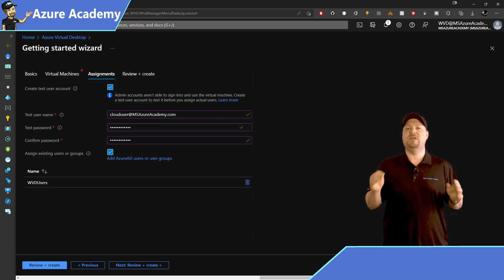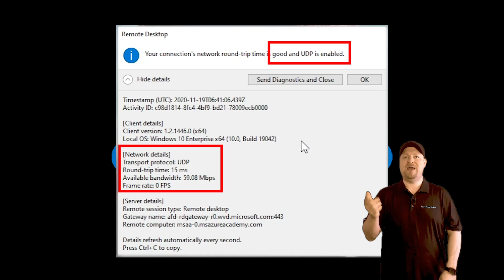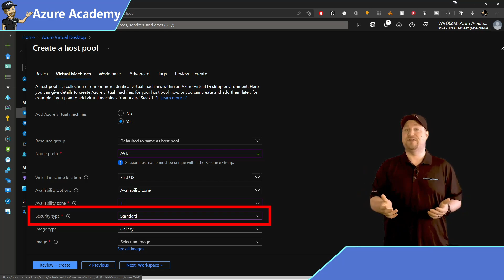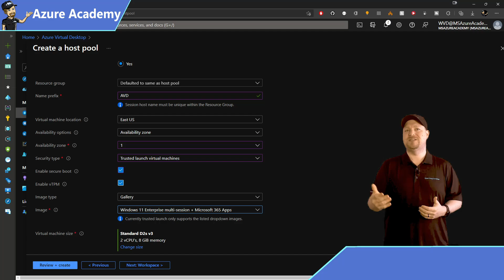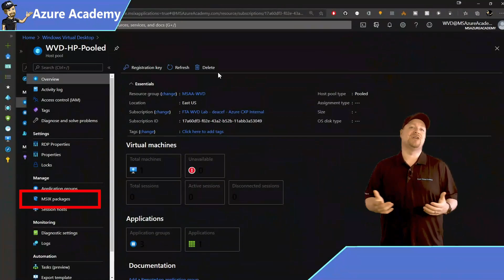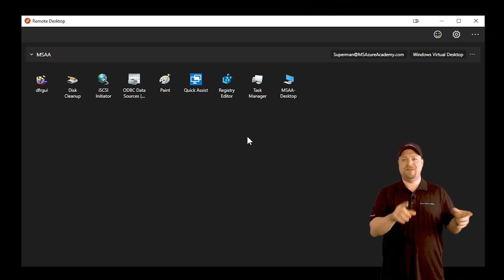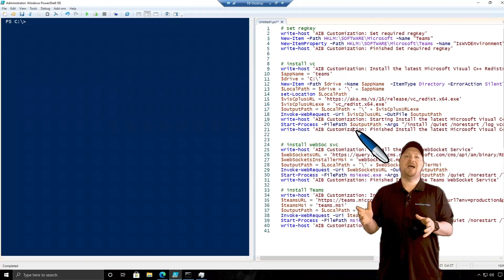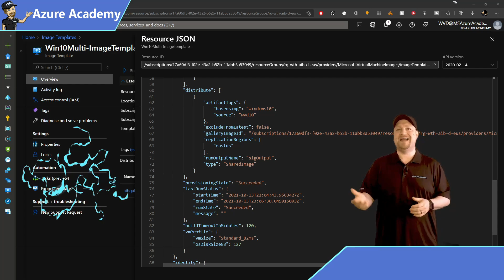My Top 10 Azure Features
A few of my Favorite AVD Things will give you a look at the coolest AVD features that will have the most impact in your environment so you can get the most out of AVD as fast as possible.  The AVD Quickstart, AAD Join, MSIX App Attach, Screen Capture Protection, RDP ShortPath, AutoScale, Start VM on Connect, Windows 11 , Trusted Launch, Teams A/V Redirection, Multimedia Redirection, Azure Image Builder.  I will also link to all my videos on these topics below, so you can dive deeper Happy Learning!

0:00 AVD QuickStart
0:43 RDP ShortPath
2:05 Windows 11 Trusted Launch
4:12 AAD Join:
6:10 MSIX App Attach:
6:53 AutoScale / Start VM on Connect
8:44 Teams / Multimedia Redirection
9:57 Screen Capture Protection
10:30 Azure Image Builder:
11:35 Want more?